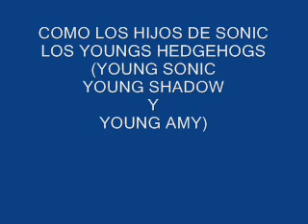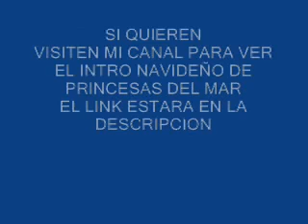LOS FANTASMAS DE SHADOW ESPECIAL DE NAVIDAD EN SONIC SPRITE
EL MES PROXIMO LO SUBO
EL ESPECIAL DE NAVIDAD